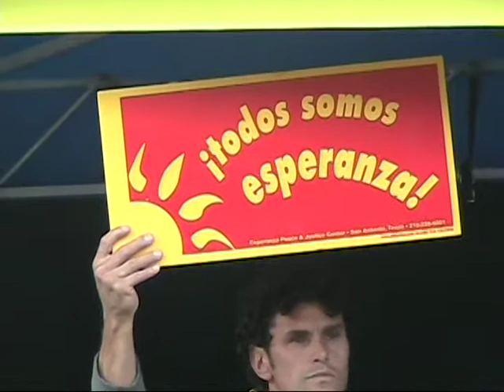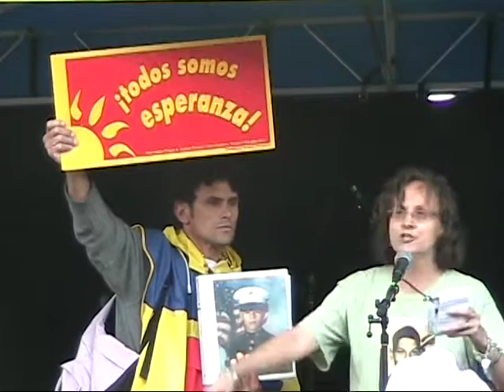Boston Marathon Hero Also Anti-War Activist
Carlos and Merida Arredando at 2007 anti-war rally in Boston organized by United National Anti-War Coalition.  Carlos Arredando was the "man in the cowboy hat" who  applied makeshift tourniquets out of the runners' clothes just after the explosion at the 2013 Boston Marathon.  His eldest son was in the U.S. army and died in Iraq.  Carlos was enraged with the Bush ban on photos of coffins.  As a protest he drove round with a pickup truck carrying a coffin.  The truck was decorated with anti-war slogans.  Tragically Arrendando's younger son committed suicide in 2011 probably out of grief for his brother..